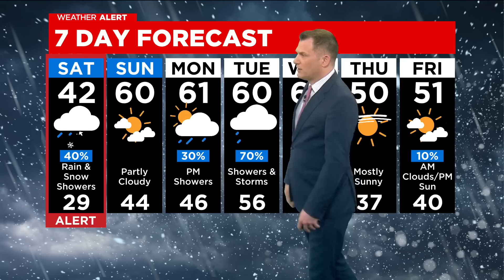Chicago Weather Alert: Latest timeline on imminent severe weather late Friday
CBS 2 Meteorologist Robb Ellis has the latest on what viewers can expect in terms of the severe weather timeline hitting the Chicago region Friday afternoon through Friday night.